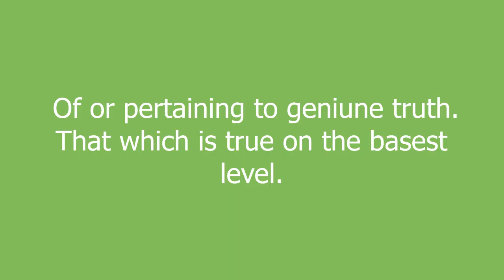flat ass meaning and pronunciation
Of or pertaining to geniune truth. That which is true on the basest level.

flat ass definition by Urban Dictionary